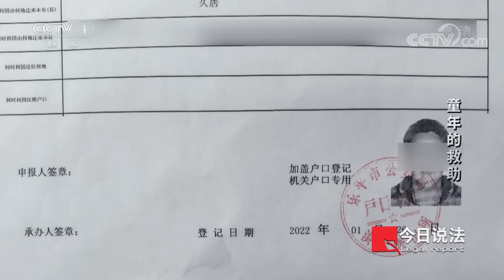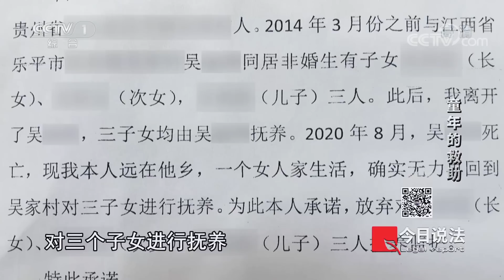《今日说法》父亲嗜酒如命 母亲离家出走 这三个孩子怎么长大的？20221106 | CCTV今日说法官方频道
本期看点：2022年5月，江西省乐平市人民法院公开审理了一起案件，申请人是乐平市民政局，被申请人是一位年轻的母亲名叫罗某娟。案件的诉由是三个孩子的监护权，三个孩子的父亲因病去世，母亲罗某娟没有抚养能力，而此时社会上有三个好心的家庭想收养这三个孩子。因为三个孩子的生母还在，但是没有抚养能力，所以民政局向法院申请撤销长期怠于行使监护职责的生母的监护权。